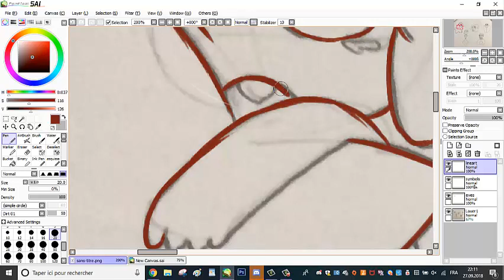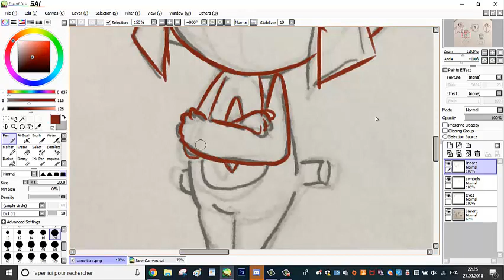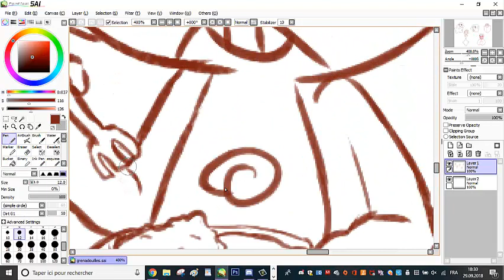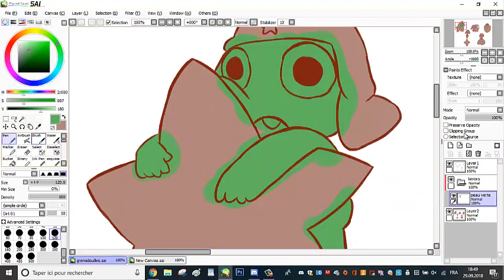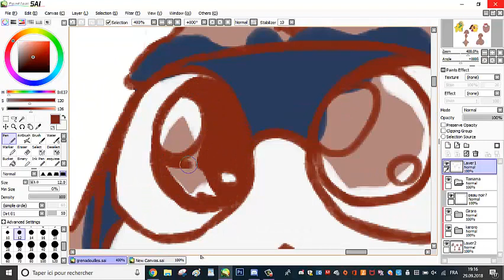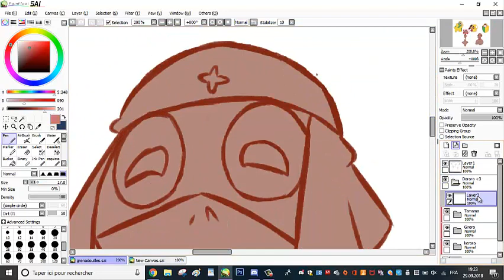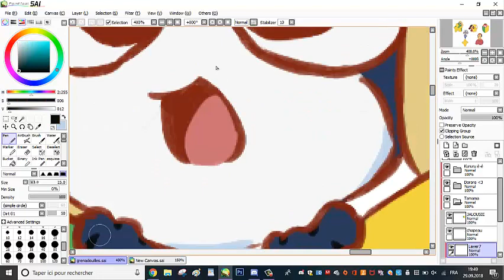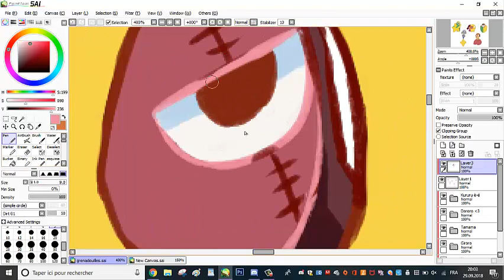Keroro Gunso (Timelapse#01)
Ma toute première vidéo depuis des années! Je vous avoue que ça me fait bizarre!

Je vais commencer à faire plusieurs Timelapse/Speedpaint ces prochains jours/semaine.

Je suis toujours ÉTUDIANTE, je ne pourrais certainement pas faire des vidéos toutes les semaines, vu que mon horaire est chargé.

MAIS j'essayerais de faire des vidéos plus fréquemment!

Si vous aussi vous êtes un grand fan de Keroro, qui aime dessiner et écrire des fan-fiction, inscrivez-vous dans la Chambre de Keroro!